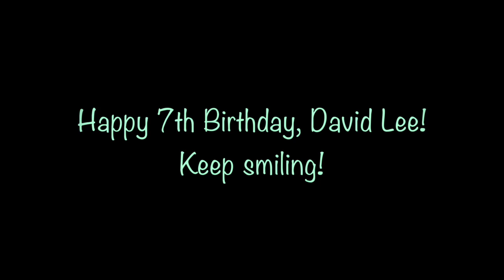DL's 7th birthday slideshow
I started singing "Smile" to David Lee when he was just a newborn, and he still requests it. It's hard to believe he's 7 years old!